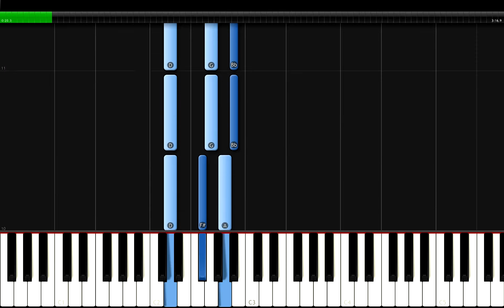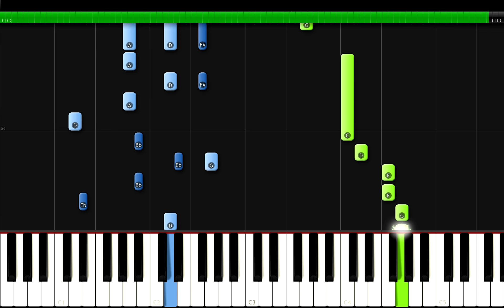DRIPPIN - Villain Piano Tutorial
DRIPPIN(드리핀) ‘Villain’  Piano Cover/ Lesson